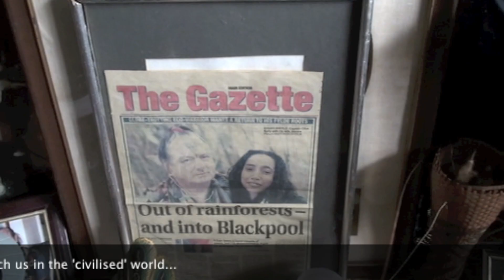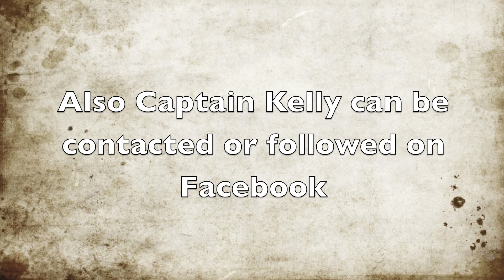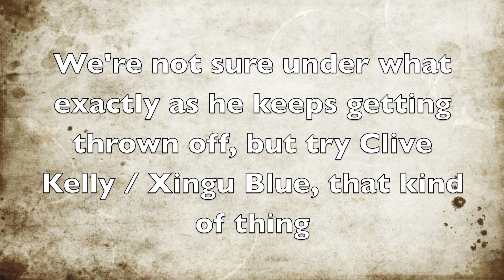Introduction to Captain Clive Kelly